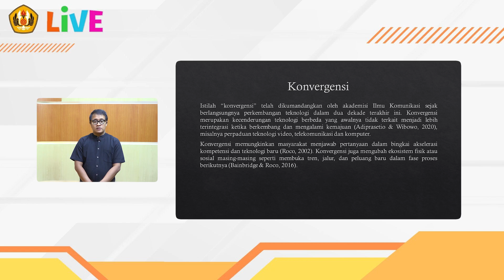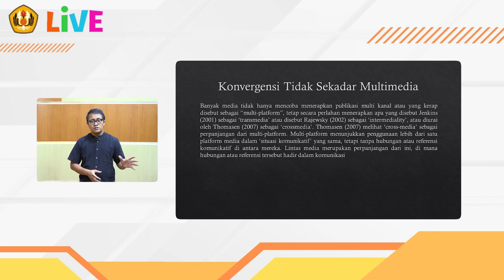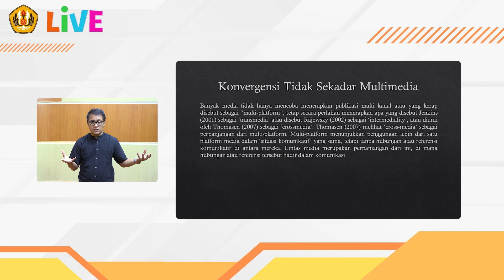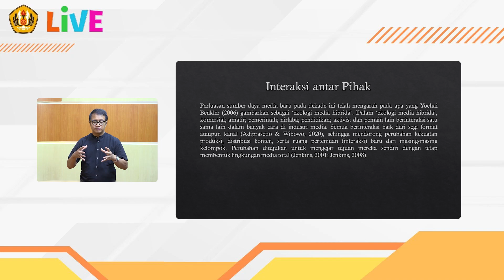JOURNALISM AND THE CONVERGENCE - JURNALISME KONTEMPORER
Dosen: Justito Adiprasetio, MA.